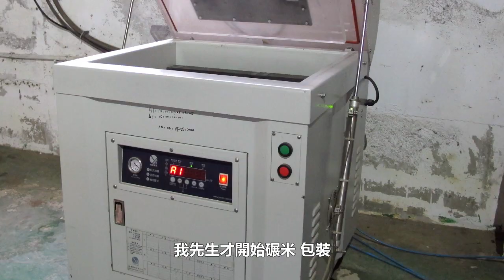【關山】待客之稻農產行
一對年輕，卻靦腆的一眼老實。
一字吞吐，卻真情的一心若是。
從老人家手中接手4分地，種稻！
有了開始，有了興趣，就熱血了！
一手親種，插秧、施肥、割稻。
「待客之稻」知道 ! 就是要給你滿滿的大白米，用心種的！